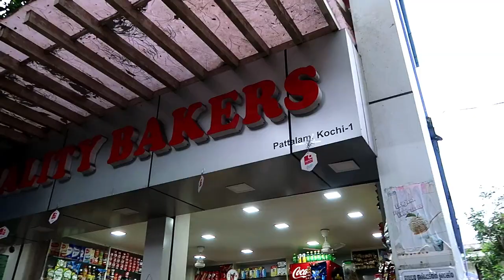Dutch Breudher Bread In Kochi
This Bread is a traditional recipe of the Dutch, who bought to Kerala in the 17th century after their invasion.Culinary experts have stated that the Bread baked in Kochi tastes exactly the same as how its tastes in Holland.Breudher Bread is predominantly consumed in the Anglo Indian community in Kerala.At first, it was served at Christening ceremonies but later it came to be served after the seventh day after bereavement. Later, when the Anglo Indians  largely shifted out of Fortkochi this tradition also vanished to a great extent, thus reducing the number of bakers producing Breudher bread to just one at present, which is the Quality Bakers at Pattalam Road, Fortkochi.

Special thanks Sudhith xavier - Route cochin.